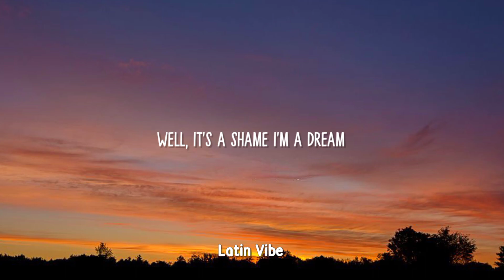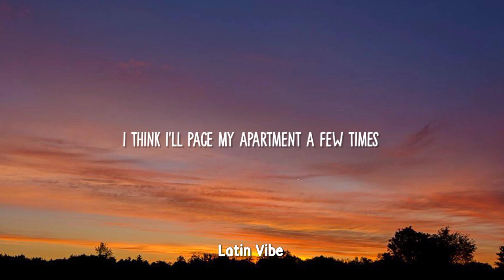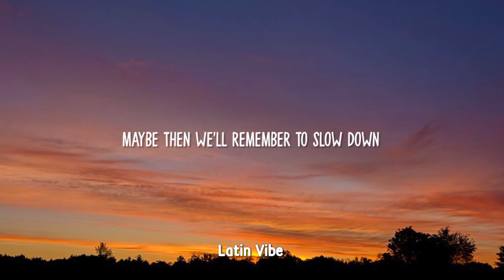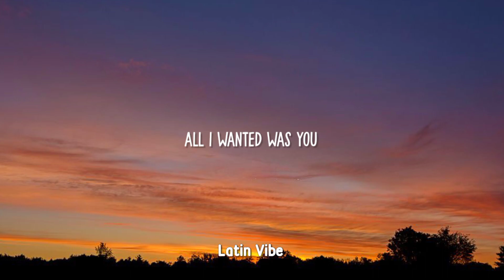Paramore - All I Wanted (Lyrics) "All I wanted was you" [TikTok Song]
📝 LYRICS

Think of me when you're out
When you're out there
I'll beg you nice from my knees
And when the world treats you way too fairly
It's a shame I'm a dream

I think I'll pace my apartment a few times
And fall asleep on the couch
And wake up early to black and white reruns
That escape from my mouth

I could follow you to the beginning
Just to relive the start
Maybe then we'd remember to slow down
At all of our favorite parts